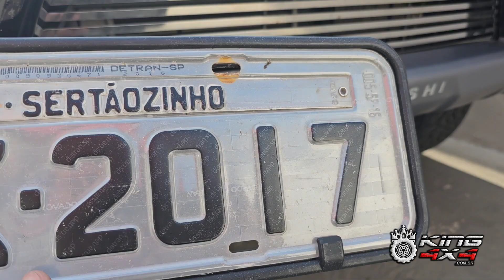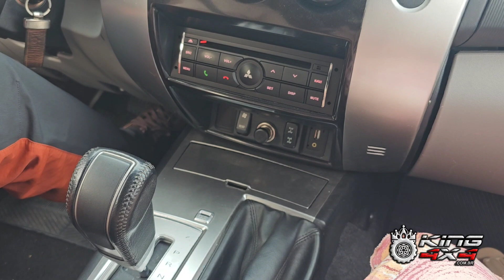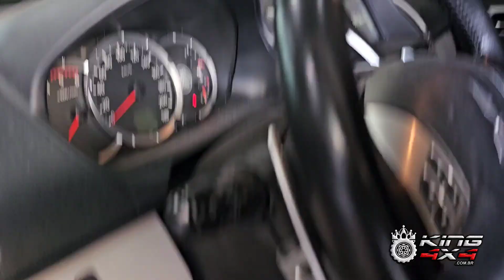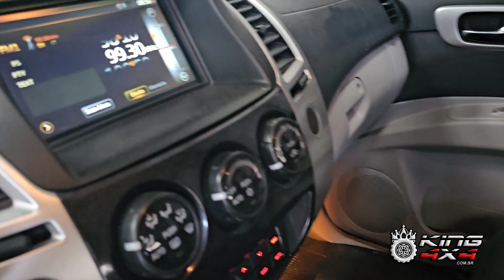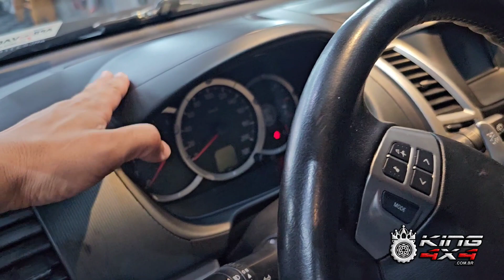Pajero Dakar Vídeo 07 - Teste Bloqueio de Diferencial - Over Bumper - Higienização - Espelhamento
Pajero Dakar HPE 3.2 Diesel Automática 7 Lugares ano 2017

Teste Bloqueio de diferencial
Overbump
Rodas Black piano
Rebatimento dos retrovisores
Higienização Datailer
Espelhamento
Espaçador de rodas